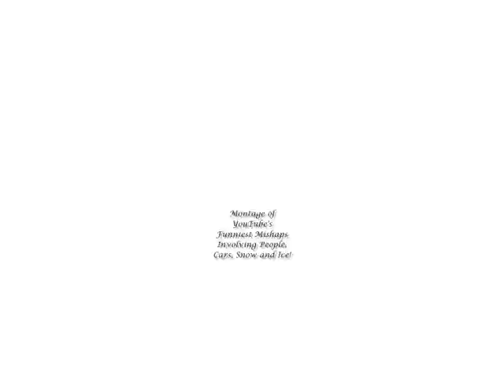Montage: The Best of YouTube's Mishaps Involving Ice, Snow, Cars and People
Music BBC Puffin Billy and Housewifes Choice